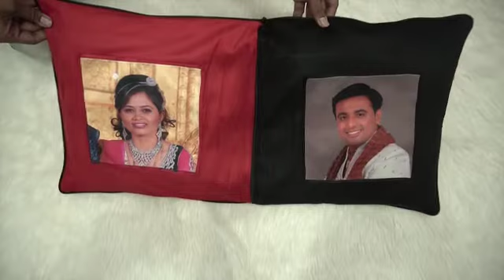Couple Cushion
Our Company is engaged in personalized printing on Cups, Wooden Key Rings, Glass Frames, Stones, Sipper Bottles, Mobile Covers, Cushion Covers, T-Shirt, Curtain, Bed Sheets, Baby Set and many more items from the last 7 years. We have a variety of Other Gifts Items like Photo Frames, Photo Collage, Photo Clocks, Royal Photo Frames, Wooden Key Rings, Metal Key Rings & Other Gift products at a very reasonable price. Some products images are attached in the page for your reference.